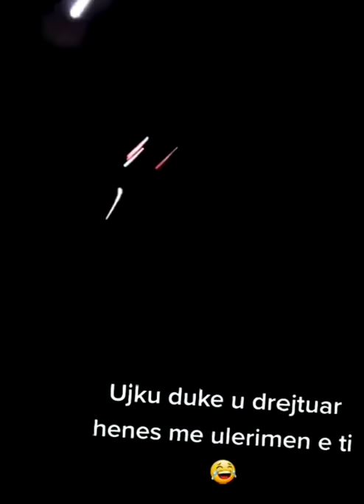Ujku i Shijakut gjuan me kallash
tik tok albania
albanians tik tok
albanians on tik tok
tik tok shqip
tik tok shqiptare
shqiptaret ne tiktok
tiktok shqiptaret
tiktok shqip funny
tiktok shqip hajgare
tiktok vipat shqiptar
femrat tiktok shqip
tiktok mashup shqip
tik tok dance video
tik tok shqipria
tik tok shqiperia
kosova tik tok
tik tok kosova
tiktok kosovare
valle kosovare tiktok
tiktok albania trend
tiktok albania video qesharake
tiktok albania music
albanian girls
tik tok albania song
tiktok shqip song
ujku i cerrikut lek plepi
showbiz shqiptar albeu